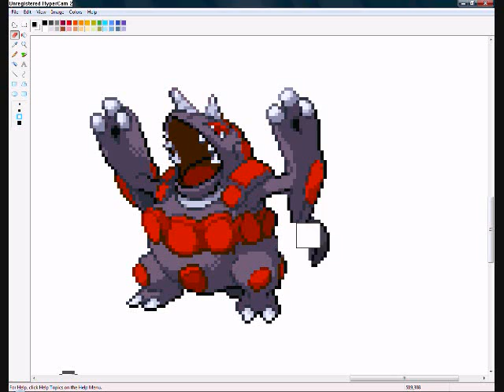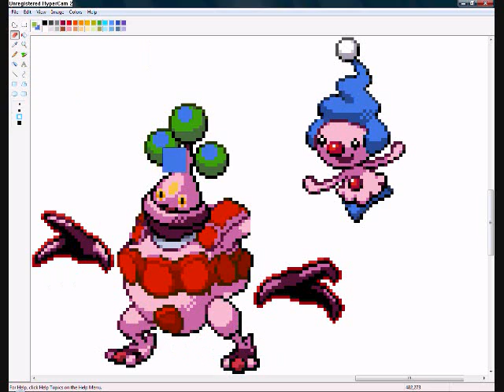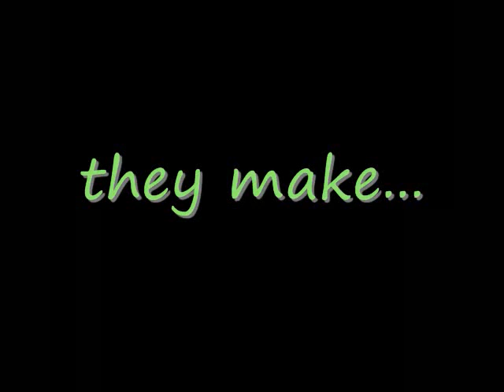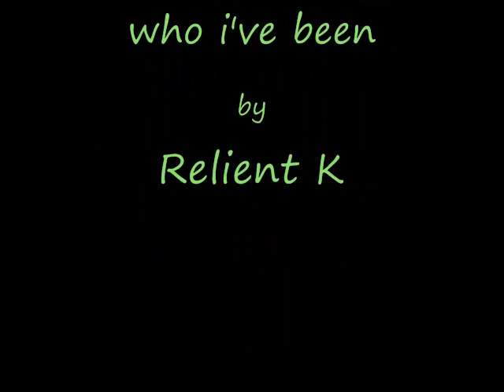Re: OH MAH GAWD! Geno4456's first sprite contest.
mah entry some kind suck but i really like mah warrior sprite